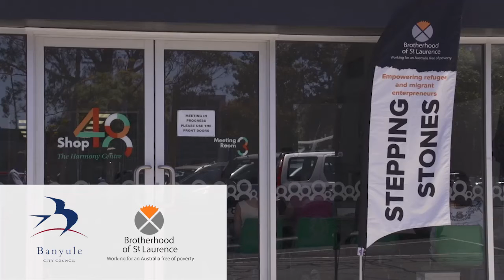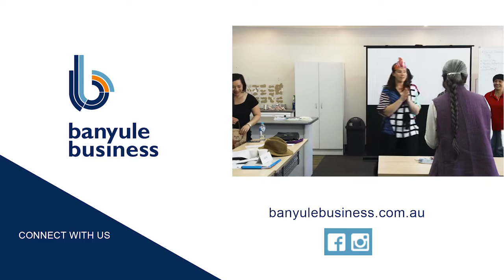Stepping Stones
In conjunction with the Brotherhood of St Laurence, we hosted the Stepping Stones program in September 2016 supporting women from refugee, migrant and asylum seeker backgrounds.